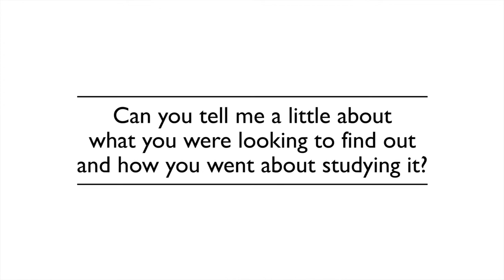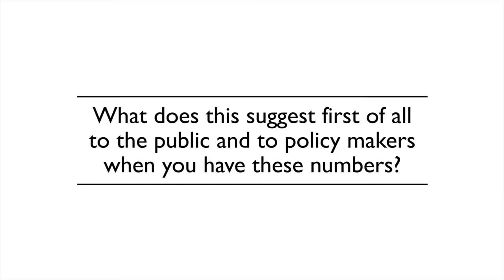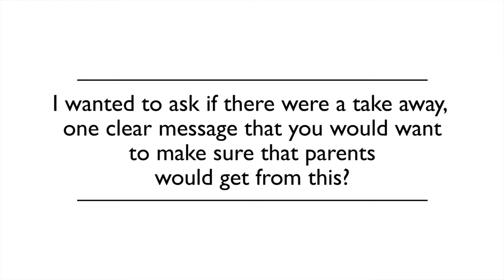Q&A James Heckman - Full Interview